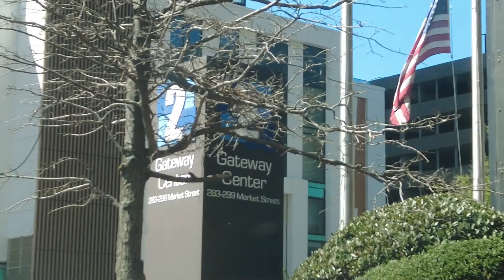Driving in Newark New Jersey prudencialcenter broadstnewarknj newarknj